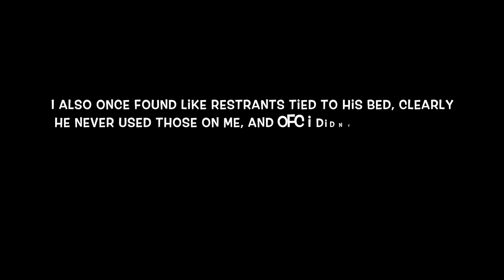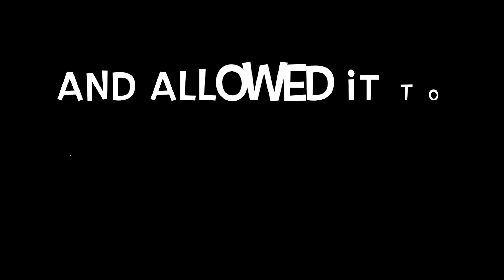StoryTime!! He Cheated, He Destroyed Me, SideChick??????????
Hey Guys! Welcome back Besties, hope you enjoy this video. Grab your snacks, or your makeup brushes and TUNE IN !

SNAPCHAT ‣ Cecepls